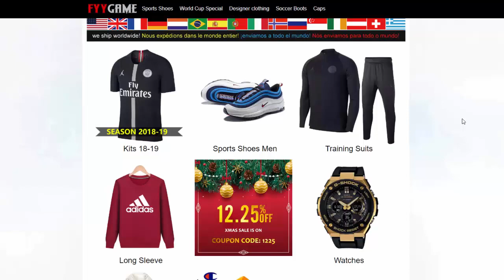KAKO IZGLEDA MOJ TRENING ?